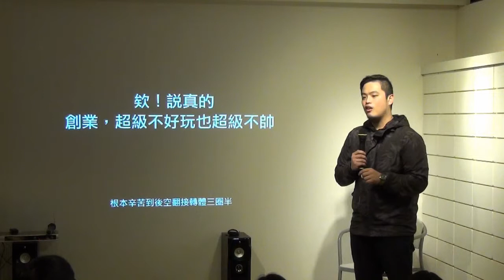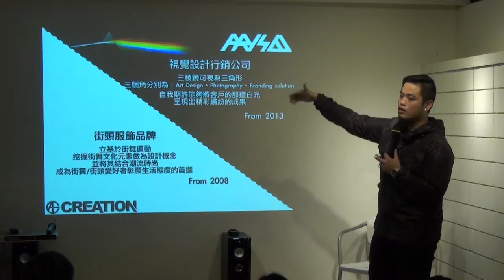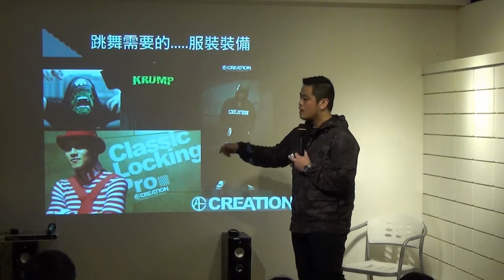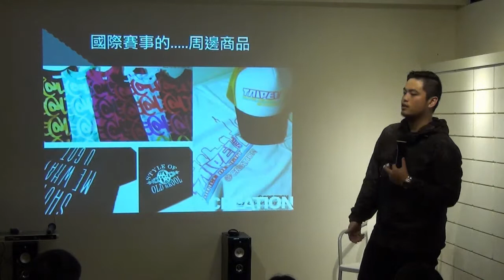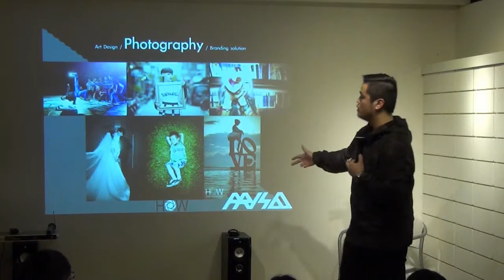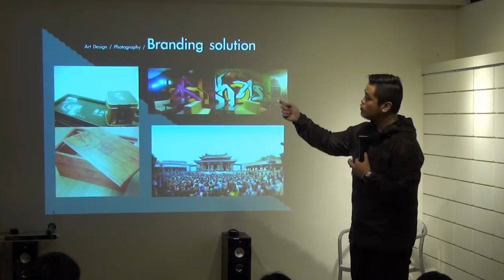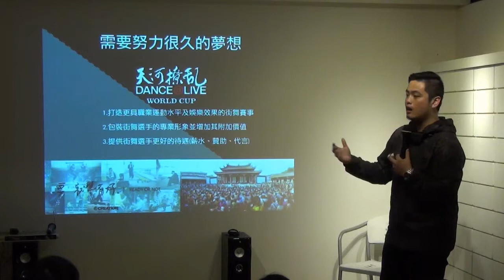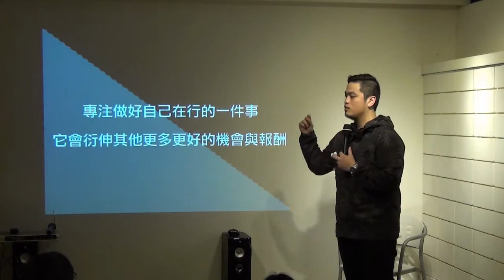創人物Vol.9 - 硬著頭皮 - 郭哲瑋